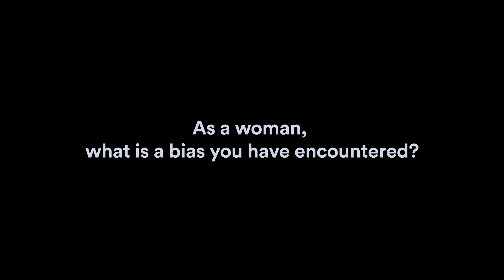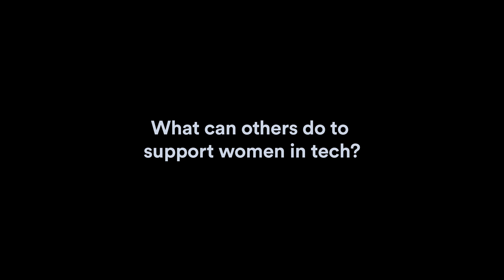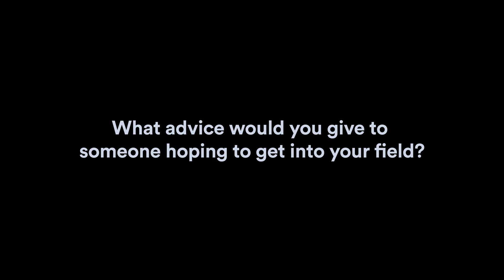International Women's Day 2022 - Break the Bias - Protolabs Network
breakthebias What gender biases still pervade science, tech and engineering? And how can we better support women in these fields? At Hubs, we're always trying to break biases and celebrate our employees and their achievements. So for International Women's Day this year, we asked some of our incredible people to share their experiences, inspirations, and what biases they've overcome. These women constantly inspire us, and we're sure they'll inspire you too. How are you working to BreakTheBias?

Protolabs is the fastest and most comprehensive digital manufacturing service in the world, combining in-house quick-turn factories and premium manufacturing partners at Protolabs Network. Users can easily upload their design, instantly receive a quote, and start production at the click of a button.